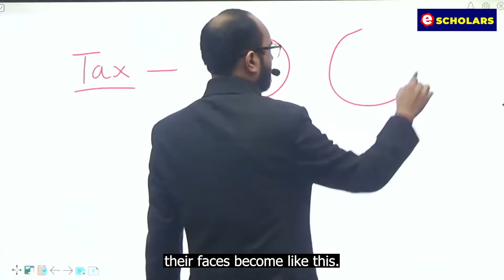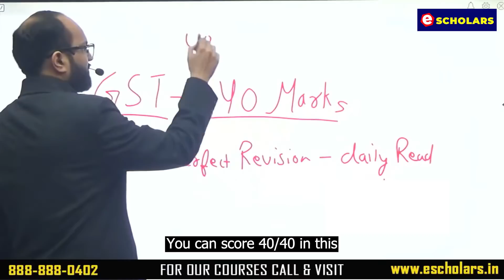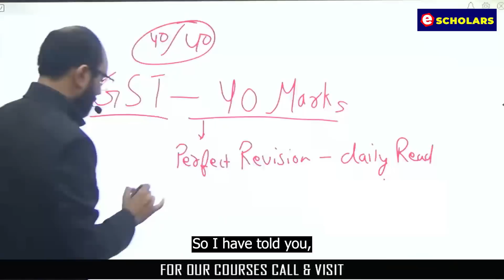How to Score 40/40 in GST Sep 2024 Exam | CA Inter Income Tax & GST Important Exam Tips | Taxation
In This Video, We Will Discuss How to Score 40/40 in CA Inter GST Sep 2024 Exam & CA Inter Income Tax & GST Important Exam Tips Has Been Discussed By Chandan Poddar Sir For CA Intermediate Grooming Education.

Topics Covered:-
How to Score 40/40 in GST Sep 2024 Exam,
CA Inter Income Tax & GST Important Exam Tips,
Income Tax Most Important Topics,
CA Inter Taxation,
How To Pass in CA Inter Tax,
CA Inter Taxation Best Preparation Strategy,
How To Get Exemption in Taxation,
How To Score 100/100 in CA Inter Taxation,
How To Get Full Marks in GST,
How to Score good marks in ca inter Income Tax & GST,
CA Inter Taxation exam tips,
Important chapters of ca inter Taxation,
Chandan Poddar,
ICAI,